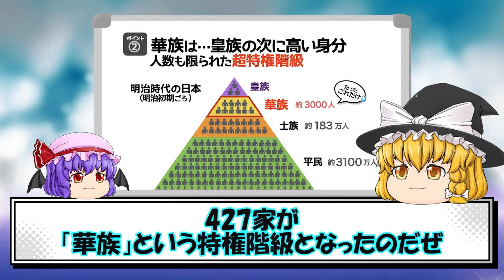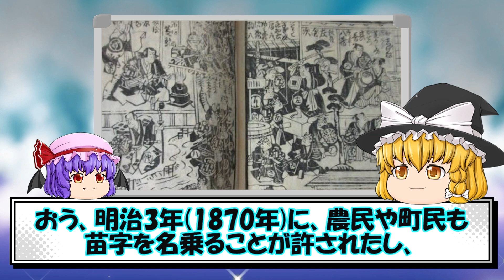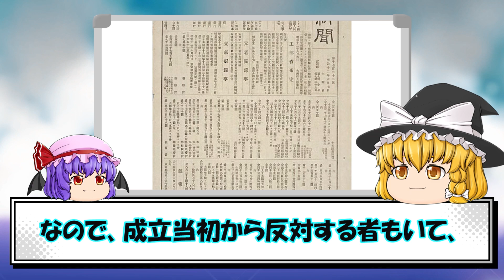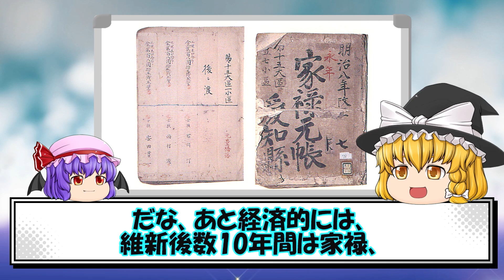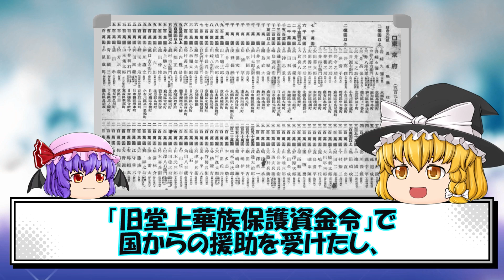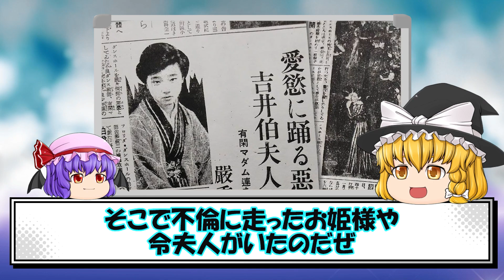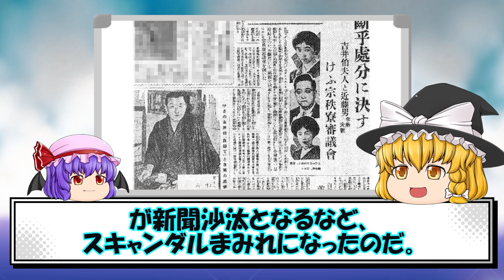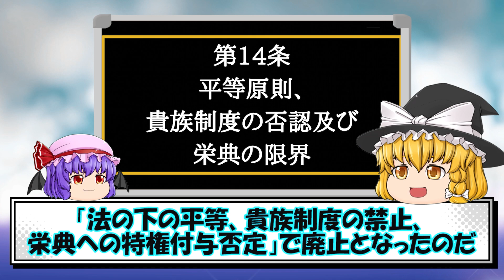【歴史解説】日本にも存在した特権階級、華族の謎…スキャンダルまみれ？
こんにちは～❤️History loverです^^
今日は、明治時代から太平洋戦争後まで日本に存在した特権階級の華族についてご紹介するよ。
明治維新で徳川幕府を倒した薩摩藩と長州藩を主とした新政府は、新しい日本を作ろうとしたんですよね。そして天皇をピラミッドの頂点にした新しい秩序をと、ヨーロッパの貴族みたく「華族」を作って特権階級としたのです。さて、今はなき「華族」ってどんなものだったのでしょうか。
※ナレーション音声が必要ない方はミュートでご視聴ください。

▼BGMご提供(フリー音源)